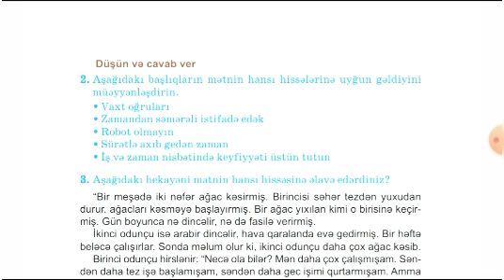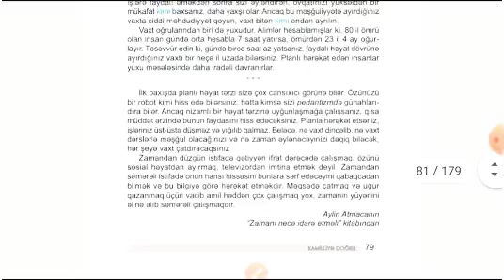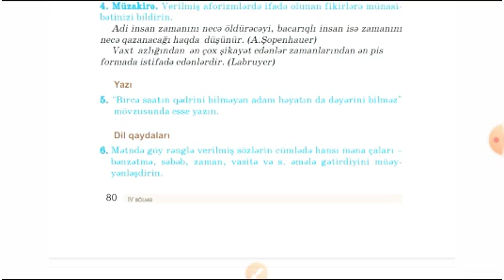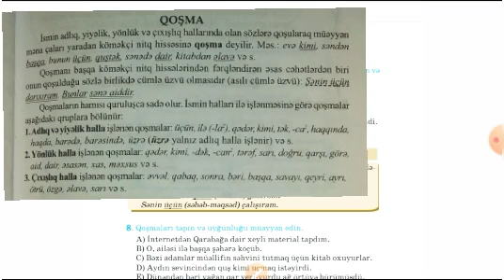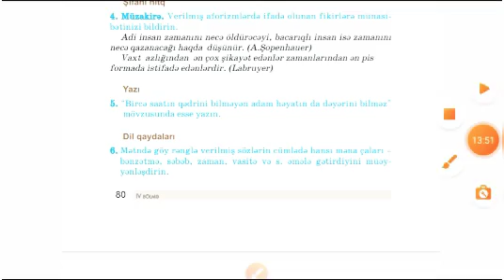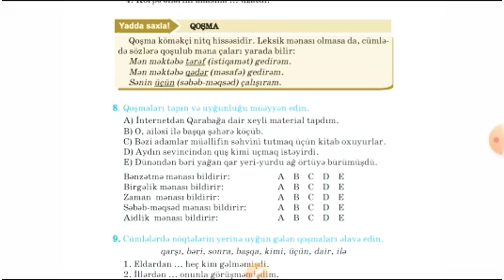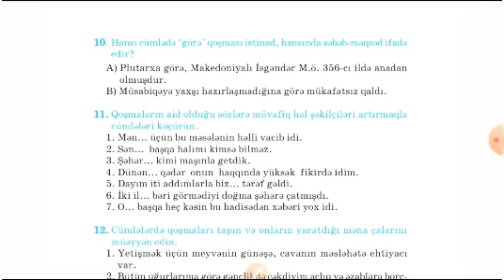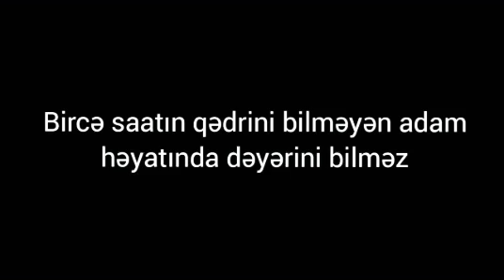Azərbaycan dili 7ci sinif səhifə 78,79,80,81,82 Zamanın idarə olunması